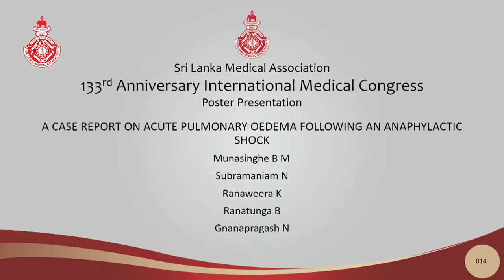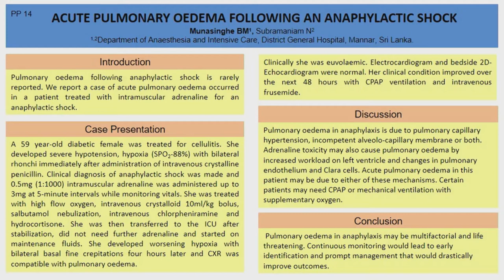PP 14 A case report on acute pulmonary oedema following an anaphylactic shock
A CASE REPORT ON ACUTE PULMONARY OEDEMA FOLLOWING AN ANAPHYLACTIC SHOCK
Munasinghe BM
Subramaniam N
Ranaweera K
Ranatunga B
Gnanapragash N